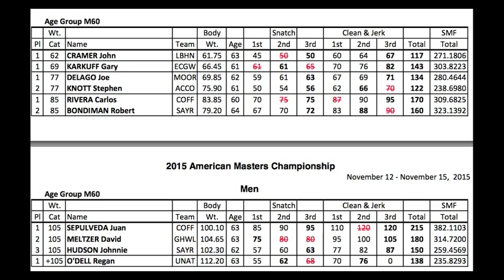2015 American Masters Championship Men 60-64yr Clean & Jerk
2015 American Masters Championships
Olympic Weightlifting

Held at the Anderson Cohen Center
Savannah, GA